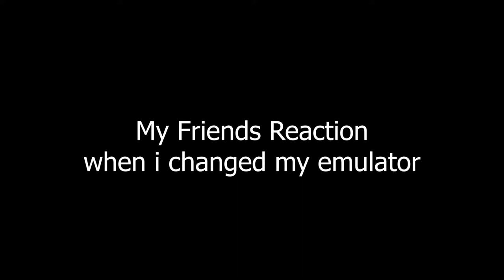Emulator Bdla h me nahi | Jld Aayegay Toofaan leke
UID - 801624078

1.Garena Free Fire Indonesia Live
2.Garena Free Fire Brazil Live
3.Garena Free Fire Brasil Live
4.Garena Free Fire India Live
5.Garena Free Fire Singapore Live
6.Garena Free Fire Thailand Live